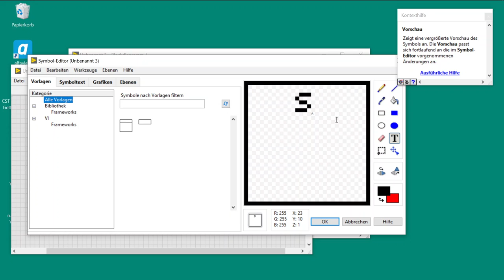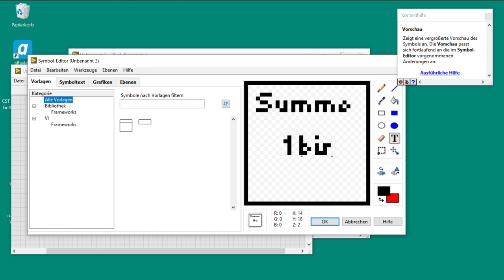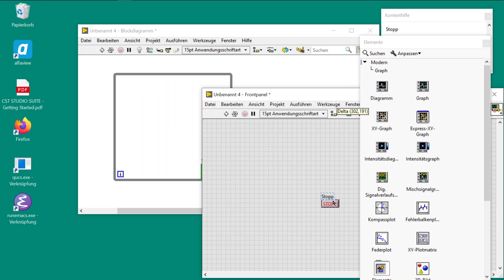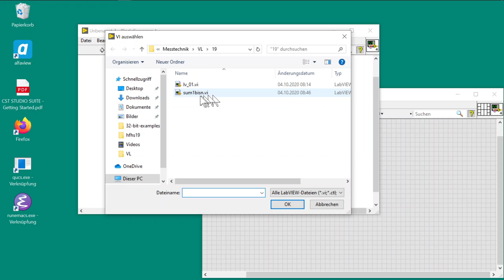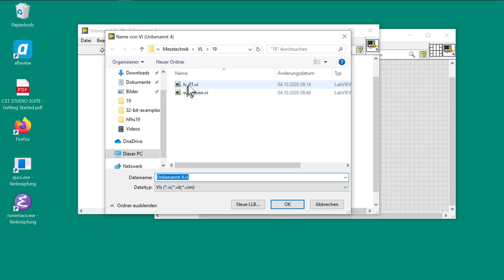Labview: Ein Sub-VI erstellen und Einbinden